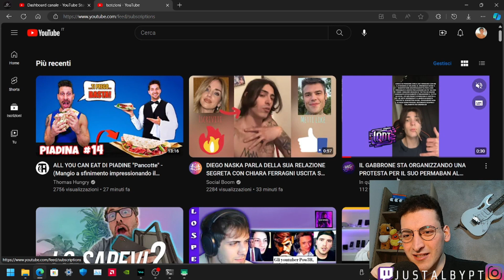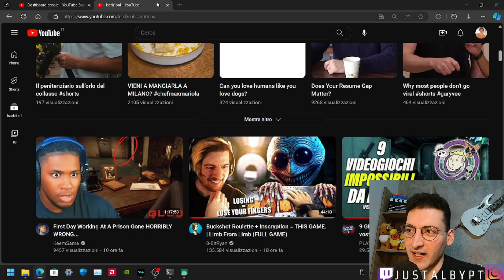Brawl Stars🎮 - Sbanno chi si Abbona🤑 - Seguimi su YouTube & Instagram🤙🏻